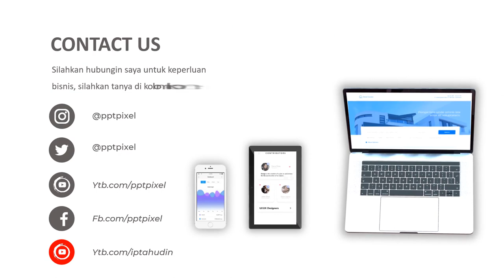Cara Edit Video Pemasaran; Memilih Tone yang Sesuai dengan Brand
Jasa Edit Video Promosi / Cara Edit Video Pemasaran; Memilih Tone yang Sesuai dengan Brand atau

Daftar Isi
00:00 - Cara Edit Video Pemasaran dengan Fitur Interaktif,
00:10 - Contoh Iklan Undangan Tips Edit Video; Membuat Video Pemasaran yang Mudah Dipahami,
00:18 - Contoh Video Promosi Mengoptimalkan Jasa Edit Video untuk Kampanye Seasonal,
00:25 - Contoh Konten Pemasaran Membuat Video Behind-the-Scenes yang Otentik
00:35 - Cara Promosi Jasa Edit Video Pemasaran